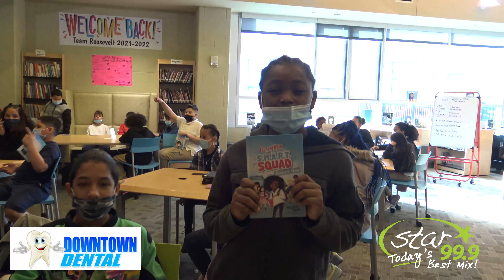Star 99.9 Downtown Dental Homeroom: December 2021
Anna & Raven stopped by our Star 99.9 Downtown Dental Homeroom at Roosevelt School in Bridgeport to play Italian Bingo "Tombola". We also had some fun Grinch PEZ dispensers thanks to PEZ Candy.